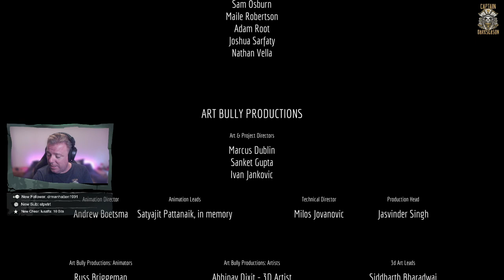Stray Playthorugh Full Playthrough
First playthrough of Stray

Keep in touch/get involved! Join the Clan Pelican Nest Discord!